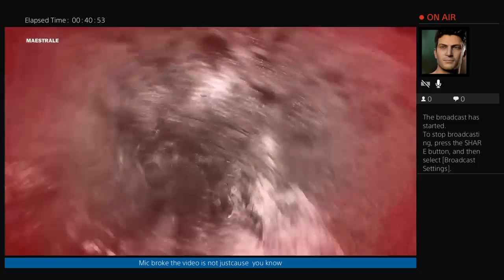JUST CAUSE3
Five nights at Freddy's (FNAF) fun with some gaming in the future.